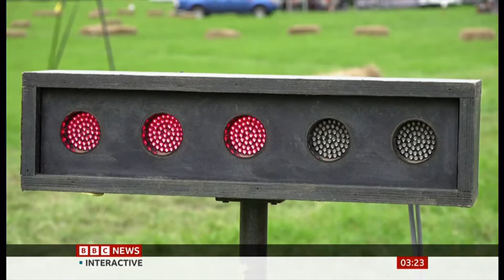Lawnmower racing anyone? (UK) - BBC news - 8th July 2022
Here's a fun story of the day. Lawnmower racing in England this summer.

There is a fun stories/fun stuff playlist on this channel.